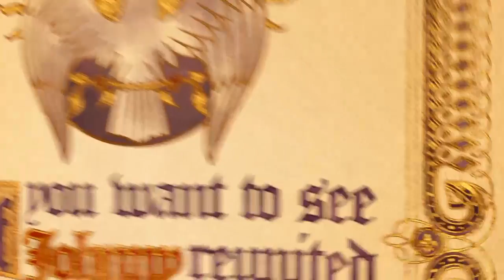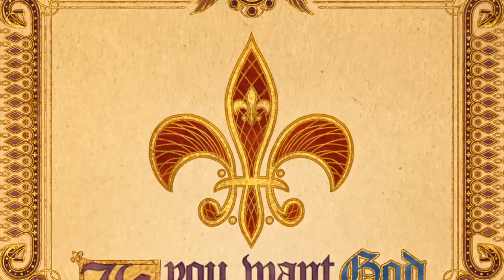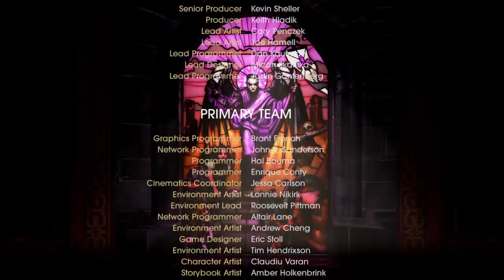"MABEY Co-op Campaign"Saints Row Cat out Of Hell #2